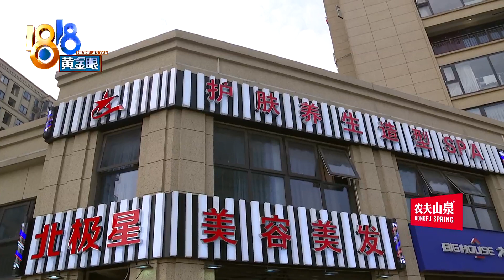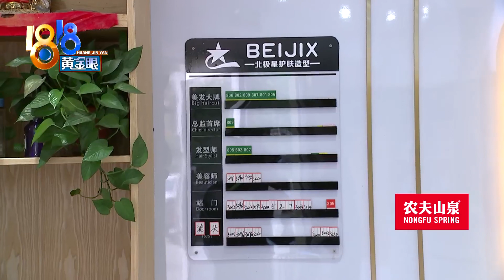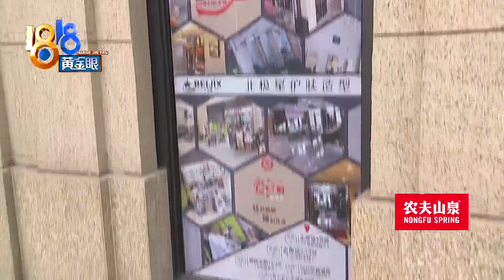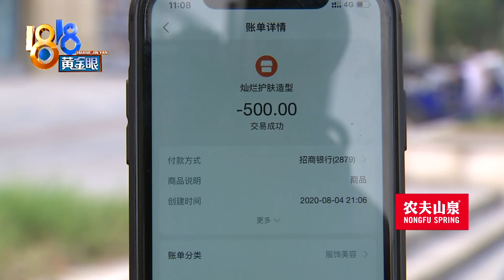【1818黄金眼】理发店转让了，刚办的卡消费要涨价？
【“启途”变成“北极星” 二十涨到三十八】杭州的小彭八月份在一家理发店办了卡，刚刚用了4次，店面就转让掉了。小彭说，虽然现在他的充值卡依然可以使用，但理发的价格，从之前说好的20块钱一次，上涨到了38块钱一次，虽然卡里的金额不高，但他觉得理发店的这种行为，有必要较较真。

新闻标签：